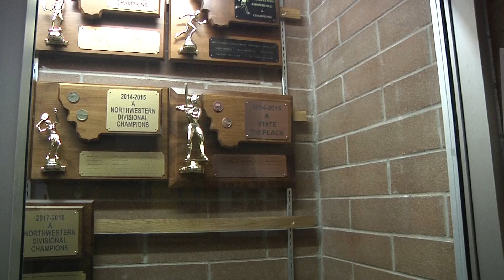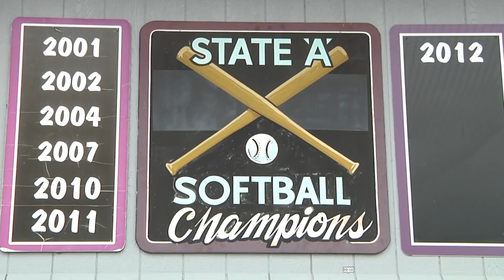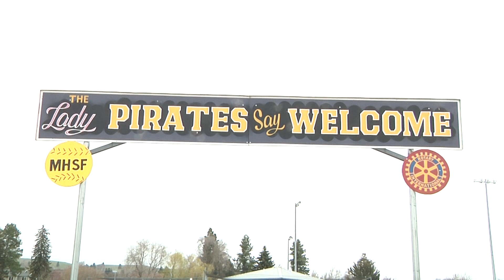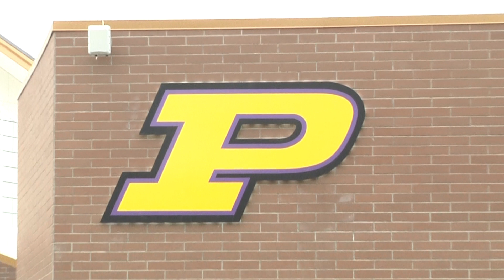Sunday Conversation: Larry Smith reflects on 31-year run as Polson softball coach